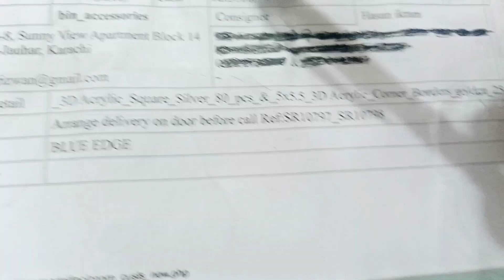wall decor online shopping/bin e accessories/insha lifestyle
online shopping, shopping overview,insha lifestyle, shopping howl, vlogs,shopping vlog,online unboxing, shopping unboxing,
wall lights, home decor, wall decor, home assasories ,3d arcalic ,arcalic mirror